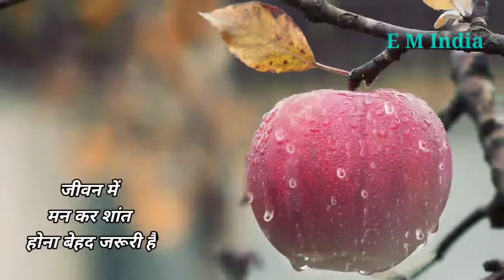meditation music relax mind||15 Minute Super Deep Meditation Music:Relaxing Music,man ko kaise sant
meditation music relax mind body||15 Minute Super Deep Meditation Music: Relax Mind Body, Inner Peace, Relaxing Music||man ko sant kare song

About my niece:-

मेरा उद्देश्य आप सबको सही जानकारी प्रोवाइड कर आना है। YouTube पर हर रोज हजारों वीडियो अपलोड होती हैं जो वीडियो आप के काम लायक होगी उससे हम आपके लिए लाएंगे। दोस्तों यूट्यूब पर सीखने के लिए बहुत कुछ है अब यूट्यूब से learning and earning दोनों कर सकते हैं

man ko sant kare

man ko shant karne ke upay

man ko shanti dene wale bhajan

man ko shant

man ko shanti dene wale song

man ko shant karne wala bhajan

man ko sant kare bhajan man ko shanti dene wala bhajan

man ko shant karne wala song

 neema
background meditation music,  background music binaural beats calming music chakra deep meditation, delta waves dream music enya guided meditation healing music instrumental music meditation, meditation music,  meditation music relax mind body, meditation sleep music relax music relaxation music sleep hypnosis

15 Minute Super Deep Meditation Music: Relax Mind Body, Inner Peace, Relaxing Music, ☯2563B - Our relaxing Meditation Music is perfect for Deepak Chopra meditations, Buddhist meditation, Zen meditation, Mindfulness meditation and Eckhart Tolle meditation. This music is influenced by Japanese meditation music, Indian meditation music, Tibetan music and Shamanic music. Some benefits include cleansing the Chakra, opening the Third Eye and increasing Transcendental meditation skills. The work of Byron Katie, Sedona Method, Silva Method and the Secret highlights the fact that healing can occur through using the mind and being in the “now”. Healing Meditation can be practised using this music for best results.

YellowBrickCinema composes Sleep Music, Study Music and Focus Music, Relaxing Music, Meditation Music (including Tibetan Music and Shamanic Music), Healing Music, Reiki Music, Zen Music, Spa Music and Massage Music, Instrumental Music (including Piano Music, Guitar Music and Flute Music) and Yoga Music. We also produce music videos with Classical Music from composers such as Mozart, Beethoven and Bach.

Our music is popular for the following:

► Sleep Music:
YellowBrickCinema’s Sleep Music is the perfect relaxing music to help you go to relax, go to sleep, and enjoy deep sleep. Our music for sleeping is the best music for stress relief, to reduce insomnia, and encourage dreaming. Our calm music for sleeping uses delta waves and soft instrumental music to help you achieve deep relaxation, and fall asleep. Our relaxing sleep music can be used as background music, meditation music, relaxation music, peaceful music and sleep music. Let the soothing and calming sounds help you enjoy relaxing deep sleep.

1):- Instagram
2):- Facebook
3):- telegram